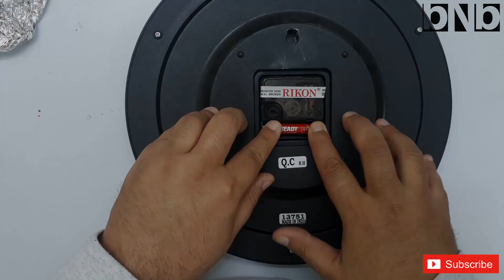Simple Life Hacks | Use Small Batteries + Mend Broken Threads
Life hack on how to make a clock work with a smaller battery and also on how to fix broken thread of a cap.